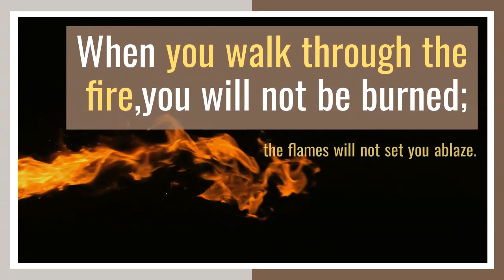Ephphatha Radio - Word of God